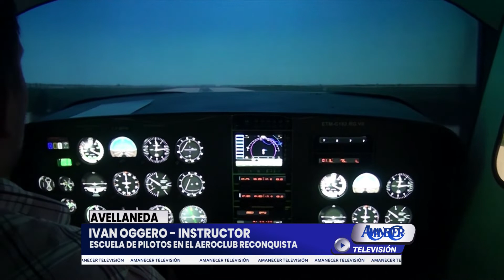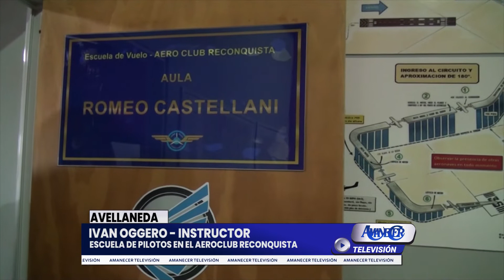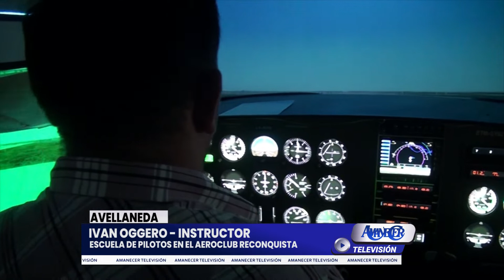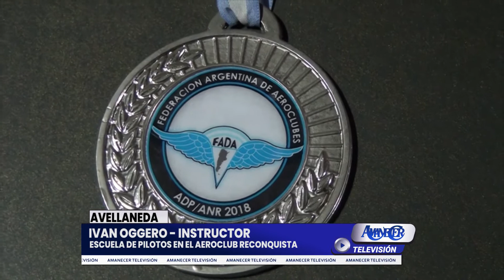IVAN OGGERO - INSTRUCTOR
ESCUELA DE PILOTOS EN EL AERO CLUB RECONQUISTA